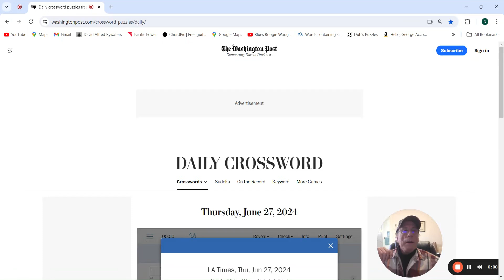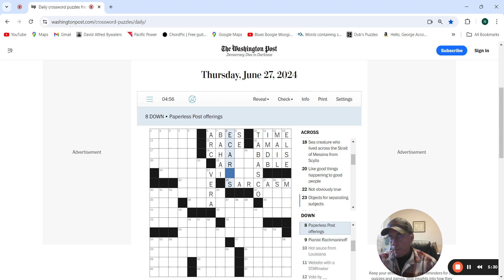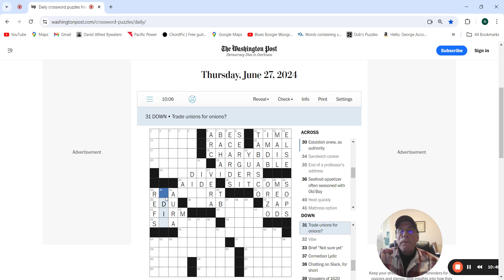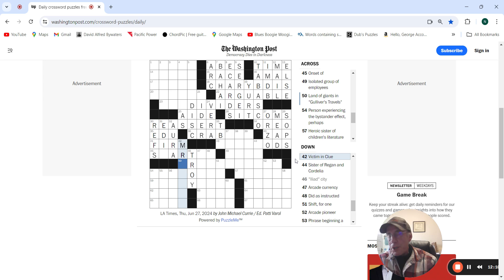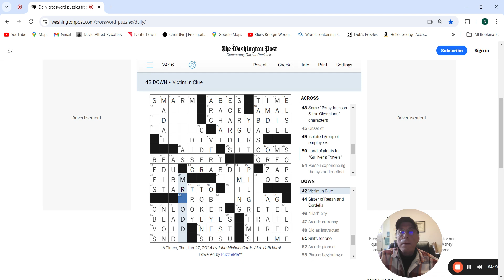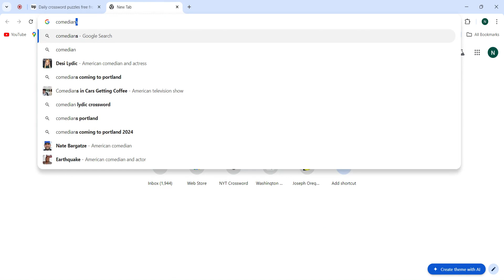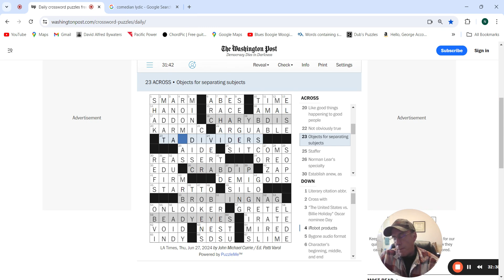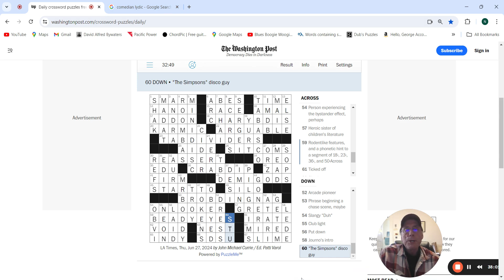LA Times Crossword: 6-27-24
Hard Thursday puzzle